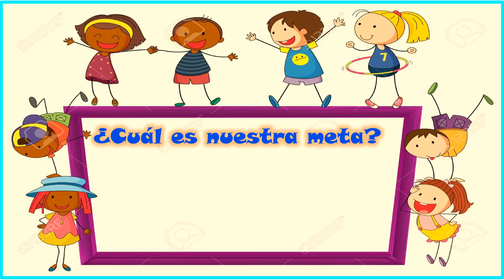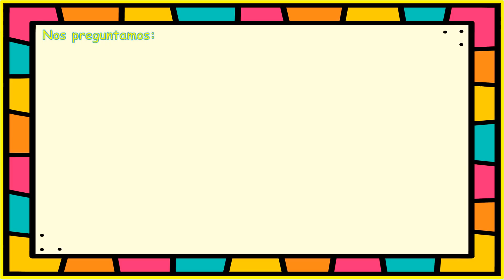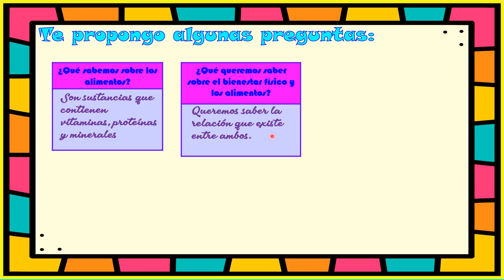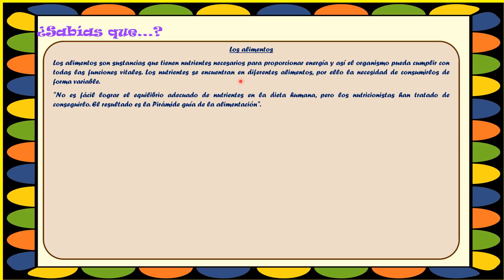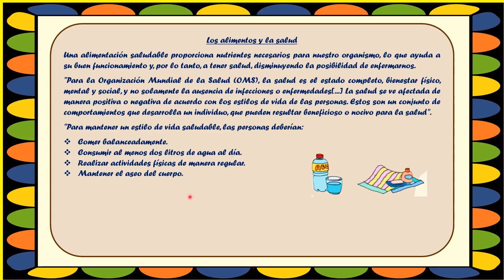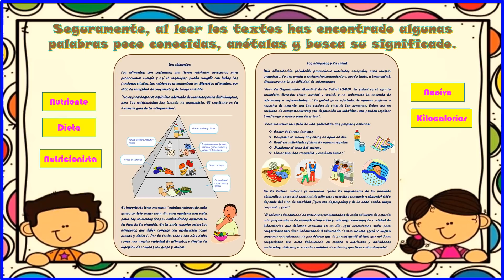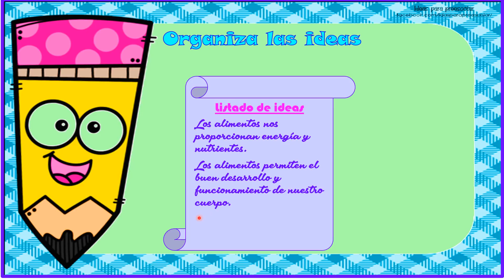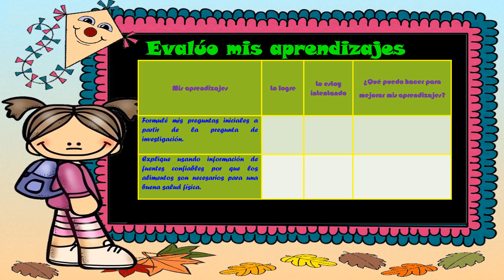Los alimentos son necesarios para el bienestar físico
IV CICLO
Plataforma Web